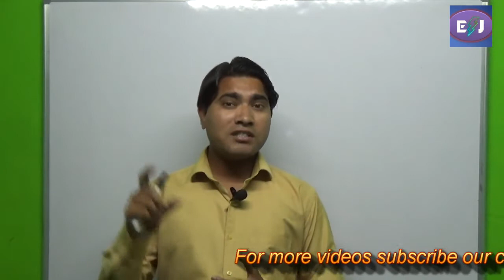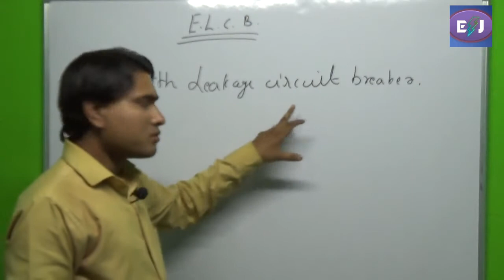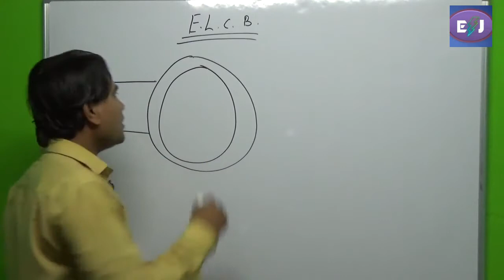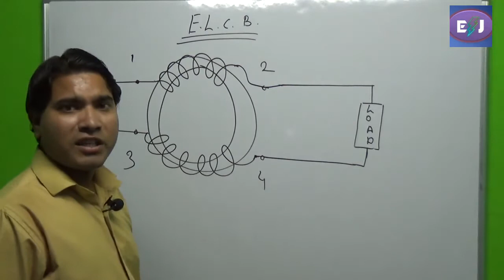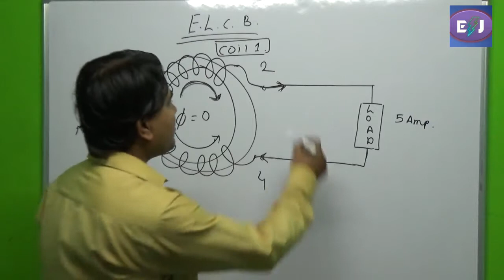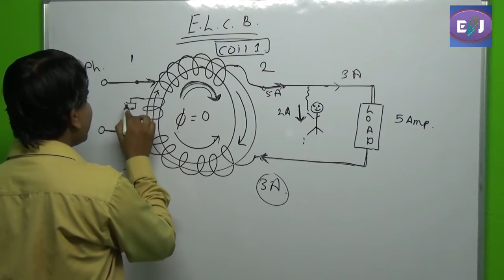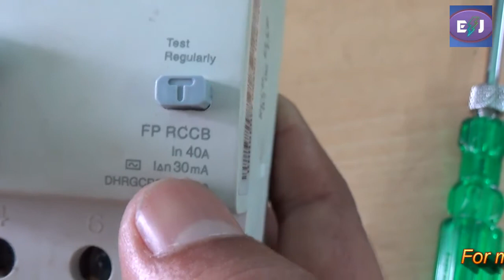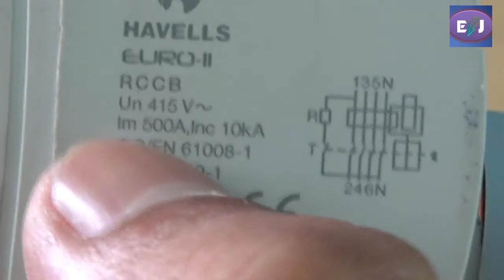E l c b in english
In this video you will learn about elcb